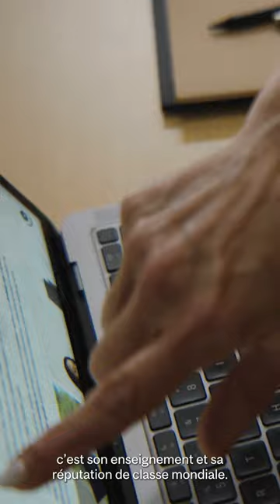Meet the leaders of tomorrow, today: Sabrina Barkhouse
Meet Sabrina Barkhouse (BCom '21), a proud McGill Desautels graduate, and discover how our world-class education and reputation as a hub for the ‘Leaders of Tomorrow, Today’ draw global talent.
Voici Sabrina Barkhouse (B. Com., 2021), fière diplômée de la Faculté de gestion Desautels de l’Université McGill. Découvrez comment notre éducation de classe mondiale et notre réputation de plaque tournante pour les leaders de demain attirent les talents du monde entier.